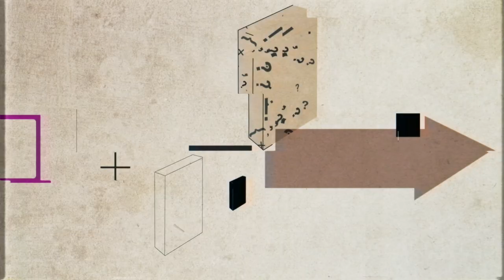Причины и последствия побед Б.Н. Ельцина в политике 1990-х годов